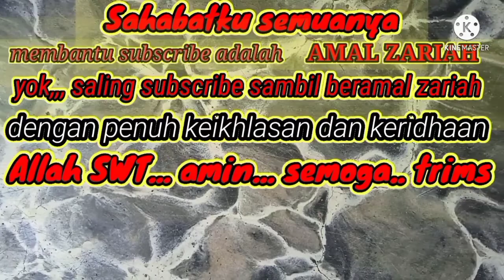Tausyiah pendek, 10 hari terakhir puasa momentum terhindar ajab api neraka. Oleh ustadz Saidi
Sahabat sejati yahmin yanto channel dimana saja berada semoga semuanya dalam keadaan sehat selalu dan selalu dalam lindungan Allah SWT amin.
10 hari terakhir puasa merupakan momentum yang dijanjikan oleh Allah SWT yakni terhindar dari ajab api neraka. Silahkan ikuti  secara tuntas isi vidionya di yahmin yanto channel.